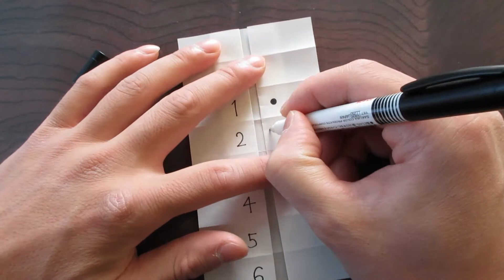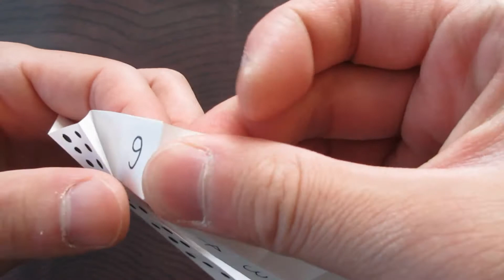【折り紙】六角サイコロ【origami】Hex dice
15cm × 15cmサイズの折り紙とペンを使用します。